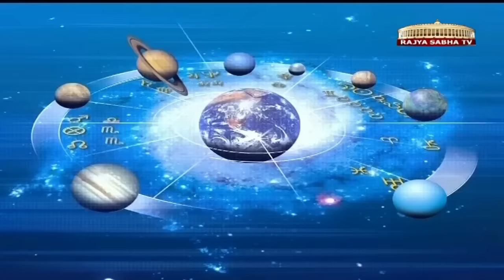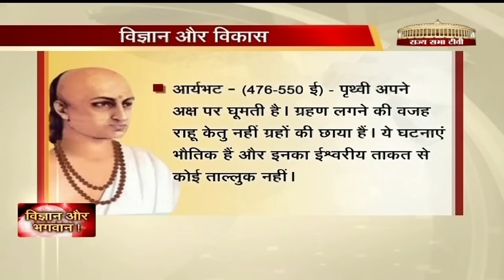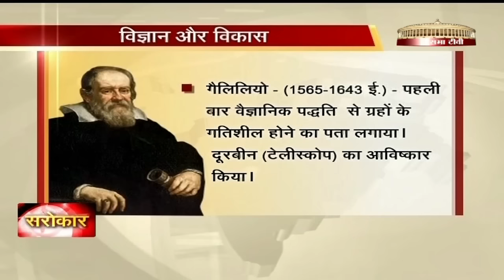Sarokaar - Existence of God Vs Science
Does God really exist? Watch the talk and listen to the arguments for and against the claim of God's existence.

Guests: Gauhar Raza (Chief Scientist NISCAIR) ; Swami Sarvanand Saraswati (VC, Bharti Shri Peetham) ; Chandrakant Devtale (Author and Poet) ; Amitabh Pandey (Scientist) ; Swami Balendu (Blogger)